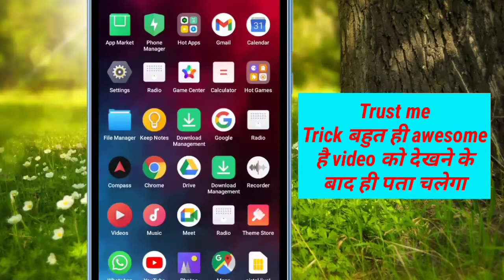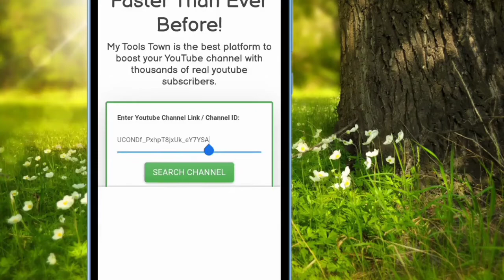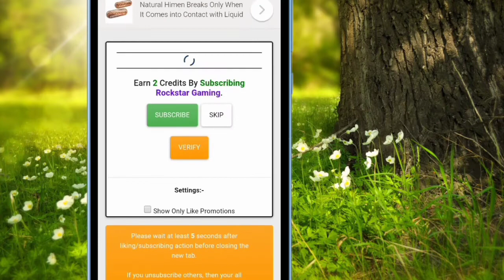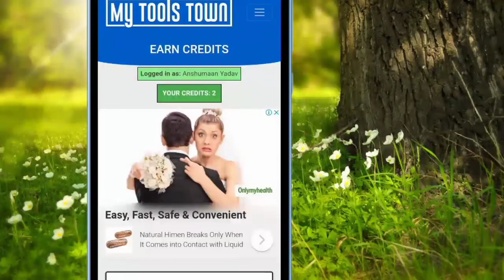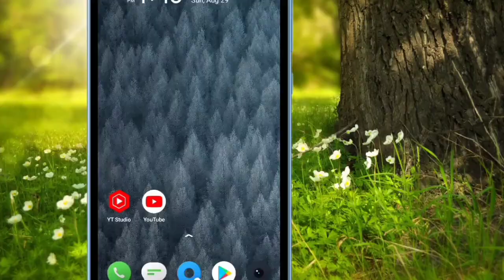🔥 SUBS लोकप्रिय Website || subscribe kaise badhaye || subscriber kaise badhaye 🔥😱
badhaye
Youtube shorts
Gaming channel kaise grow karen 2022